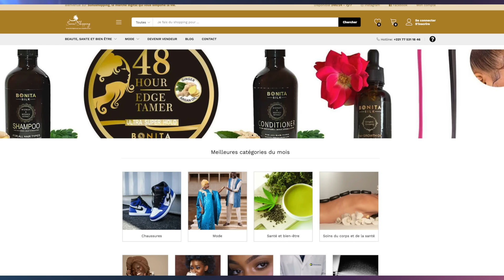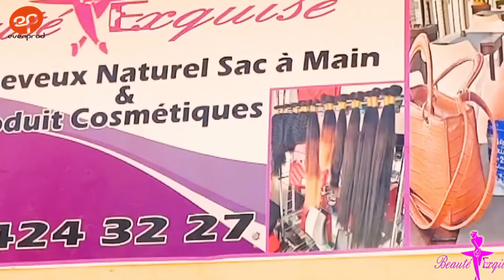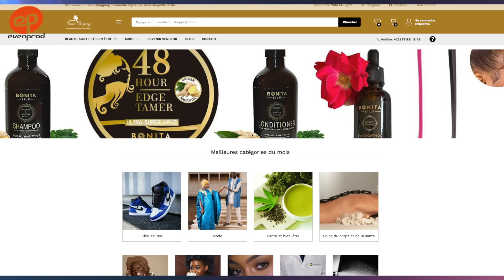INFIDELES - Saison 2 - Episode 44 **VOSTFR**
DJIBRIL et GNILANE sont entre les griffes de MEISSA qui ignore jusqu’à présent ce qui le lie à l’amant de sa femme. Jusqu’où ira-t-il pour assouvir cette vengeance qui est entrain de le consumer à "grand" feu ?
Les personnages de MARIAMA, DABA, SOULEYMANE, AMY, ANTOINE, EVELYNE etc. nous réservent des histoires et des rebondissements explosifs pour la saison 2 de votre série INFIDÈLES.
pour regarder les 4 premiers épisodes.
Retrouvez INFIDELES - Saison 2 sur la chaîne tv SUNU YEUF avec un nouvel épisode quotidien.
Vous pouvez également retrouvez les épisodes sur WIDO, plateforme VOD partenaire.

Série réalisée par Ibou Gueye (Dakar, Senegal, Octobre 2021)